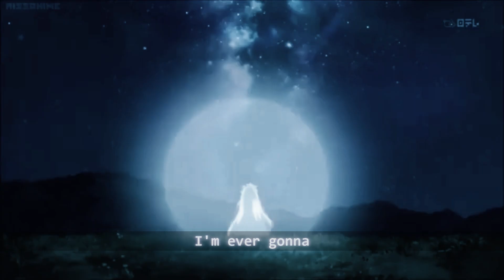W.A.I.T - Last Time (Official Visualizer) (Feat. Keshawn Cage) | Prod by. MADEBYSAVVY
we got lucky with Keshawn clutching up and getting me a hard Verse in like an hour

anime - Inuyasha: The Final Act